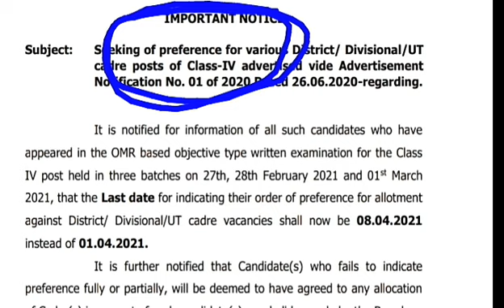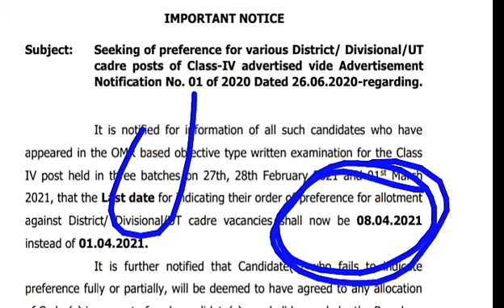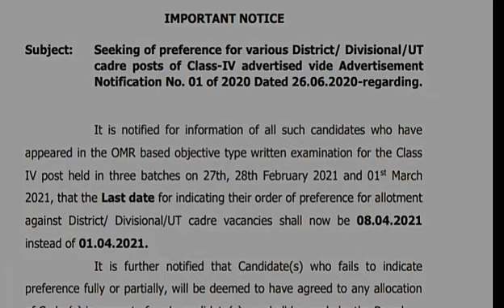JKSSB Class IV Last Date Tomorrow | Last date to Submit Preferences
JKSSB Class IV Last Date Tomorrow
Last date to Submit Preferences